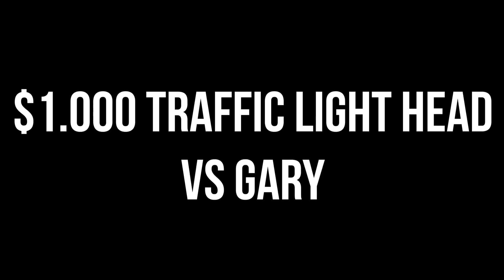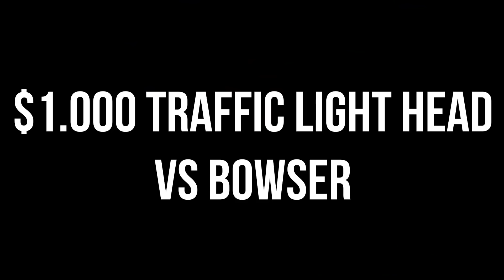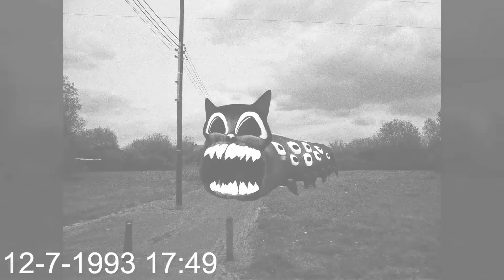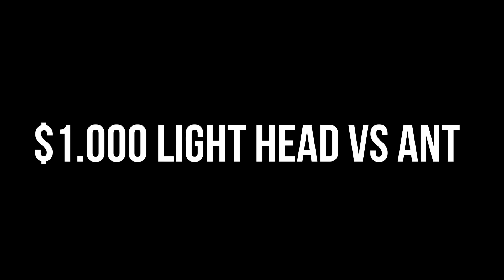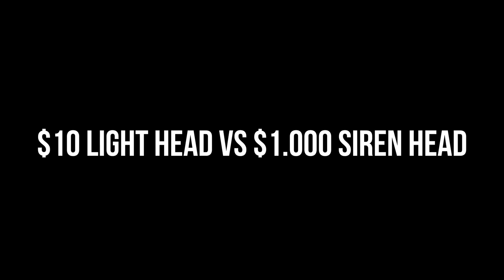TEAM Siren Head VS Roblox Innyume Smiley VS Stop Head VS Zoonomaly Zookeeper VS TEAM Traffic Head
Cya!